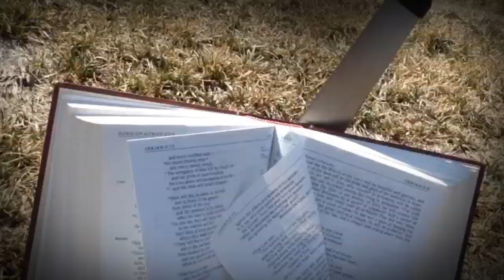This Present Darkness